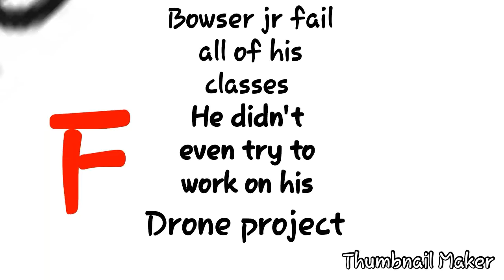Bowser jr fails his project/grounded